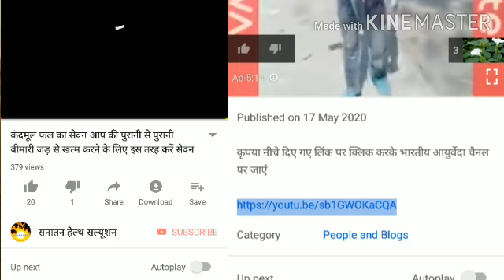सफेद दाग( श्वेत कुष्ठ )फुलवारी /Vitiligo जल्दी से ठीक होने के लिए जरूर अपनाएं यह दिनचर्या